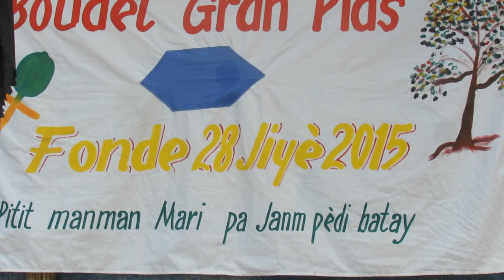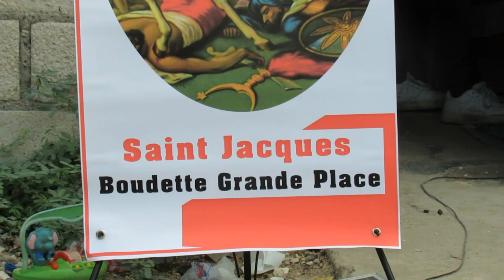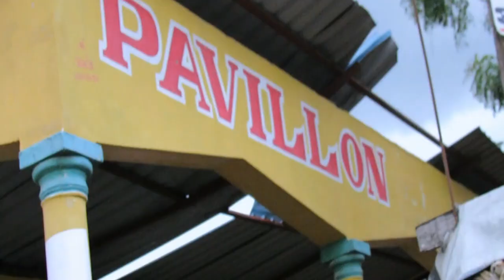LA TANYEN DANCE _ EPISODE 1 [ Voodoo Haitian ]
LA TANNEN DANCE _ EPISODE 1 [ Voodoo Haitian ]
Pour infos
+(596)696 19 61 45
Production:RDJI PROD